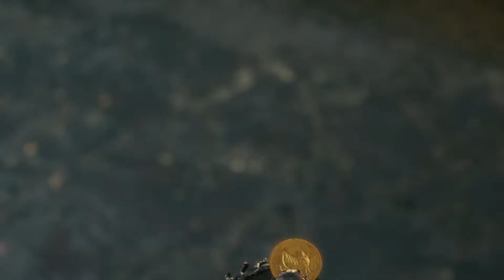Final Fantasy VII Remake | En Español | Ep 21: "El Coliseo"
Nueva adaptación de la obra maestra del rol japonés. El remake del séptimo capítulo de la saga nos trasladará al mundo de la entrega original de PlayStation y PC, renovando sus gráficos para la consola PlayStation 4, añadiendo nuevos detalles la historia, así como aportando presumibles cambios jugables al sistema de batallas y de exploración. Este nuevo 'Final Fantasy VII' tiene detrás al mismo equipo creativo del original.